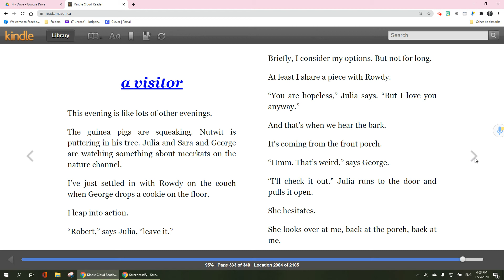The One and Only Bob ~ End ( A Visitor)